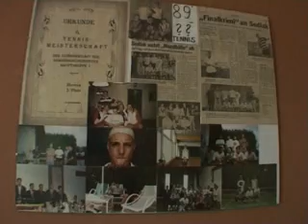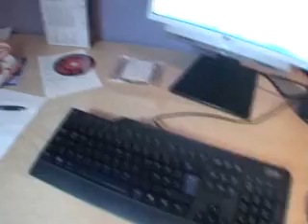Eigentumswohnung kurz vorgestellt - Alle Räumlichkeiten!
Check out Mr.Hankey´s new appartement in Hornstein, Austria. It´s pimped and ready to go...